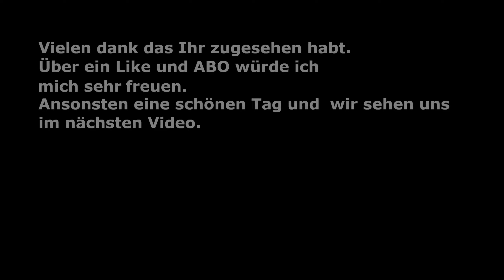Satisfactory Update 8 Episode 2 Aller anfang ist schwer